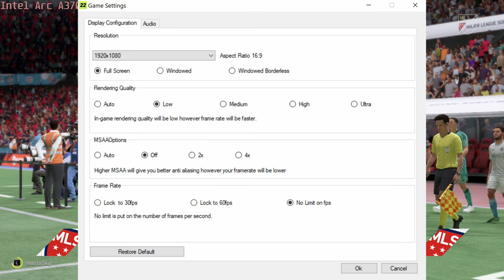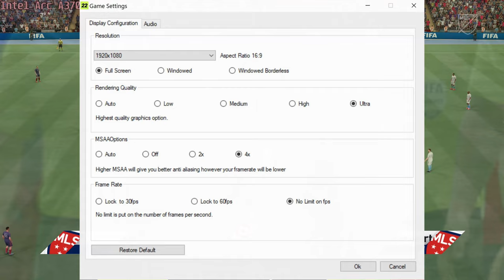🎮 Intel Arc A370M - FIFA 22 gameplay benchmarks (1080p)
📈 Average: Low - 141 fps [0:04]; Ultra - 107 fps [1:37]

💻 Test Configuration:
• 16 GB DDR5 RAM
• External Monitor

✅ LaptopMedia.com